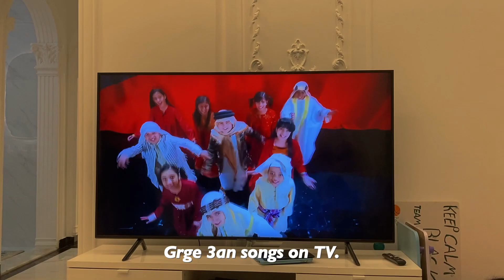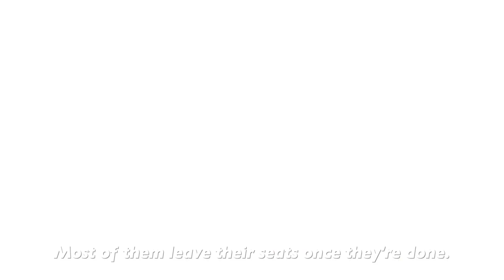Grge'3an, a Gathering before Ramadhan 🇯🇵🇦🇪 UAEU vlog #21 23'0311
I uploaded the edited version since there was a wrong clip in the previous one, than you!

Hi, it's Kiki/Kyoko from Japan, I have been in Al Ain, UAE for study abroad for a year. I post my memories here so that those who consider studying in the UAE can imagine the life in UAEU.

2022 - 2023 UAEU交換留学の様子を投稿します。
質問、コメントお待ちしています:)

🛏 UAEUの寮Maqam2ルールに関して、他レビュー